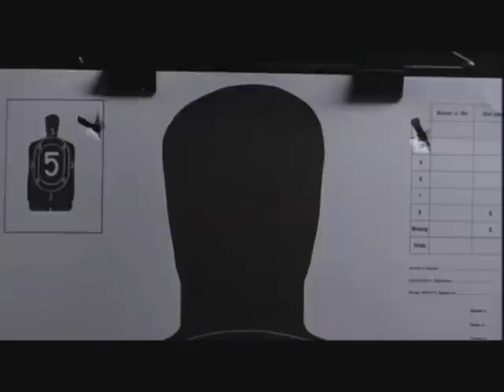Jane Doe - Teri Hatcher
I had so many troubles publishing this video.. so I hope you'll like it :P

Oh and Lucy, THANK YOU for all your help! You did great! ;)

Movie: Jane Doe (2001)
Song: Anna Johnson - We Are

NO PROFIT! JUST FOR FUN!
CLIPS AND SONG DON'T BELONG TO ME !